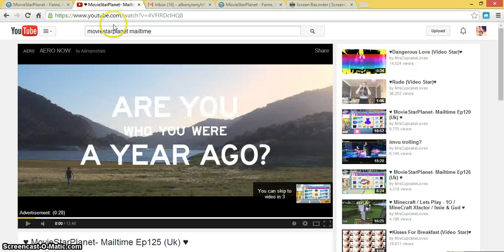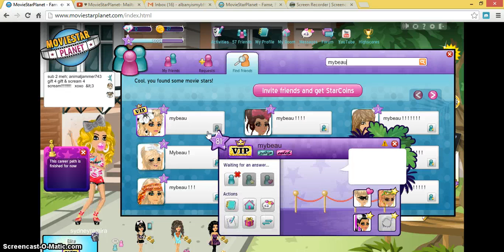msp dream looks